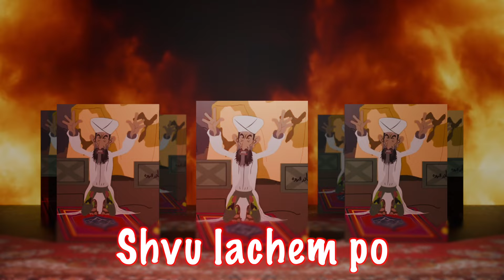Lachamor לחמור - Eli and Hilly Copter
Sung by Eli and Hilly Copter
Composed by Perah Adam
Video by Ploni Baloney

𝐋𝐚𝐜𝐡𝐚𝐦𝐨𝐫 𝐋𝐚𝐜𝐡𝐚𝐦𝐨𝐫, 𝐀𝐦 𝐇𝐚𝐝𝐨𝐦𝐞𝐡 𝐋𝐚𝐜𝐡𝐚𝐦𝐨𝐫

Shvu lachem po
Sit on the ground
Pick up your hands
Don’t make a sound
Give up your bombs
Throw down your guns
You’ve lost and we have won

Stubborn and cruel
So full of lies
Dumb as a mule
Covered with flies
Under the ground
Weak and ashamed
With no one left to blame

Your leaders are dead
With rags on their head
They took all your green
But their hands dripping red
Sinwar we have found you
Nassrala behind you
bye bye to your friends

𝐒𝐡𝐦𝐞𝐦𝐚 𝐘𝐢𝐬𝐫𝐚𝐞𝐥

Thought you were smart
don’t stand a chance
You glorify death
We continue to dance
Yishmael is through
Thank God there are Jews
From the river to the sea

Avraham was bringing his son Yitzchok to Har Moriah to be sacrificed, as God had instructed him. Before ascending the mountain, Avraham told his son Ishmael and his servant Eliezer, “Sit here together with the donkey.” A question arises: why did Abraham need to reference the donkey? He could have simply said, “Wait here.”

The deeper understanding here is that the word “with” (עם) in Hebrew shares the same letters as “nation” (עם), implying that “with the donkey” symbolically means “a nation that is compared to a donkey.” Donkeys are creatures known for their stubbornness and unwillingness to be led in any direction they resist. In this light, the pasuk teaches us that this is a nation that, like a donkey, is fixed in their ways, unable to change or show compassion.

Today, we see this evil stubbornness in groups such as Hamas and Hezbollah, avowed enemies of the Jewish people, who have shown relentless resistance and unyielding aggression in their attacks on Israel and refusal to release hostages. Their obstinacy mirrors the symbolic stubbornness of a donkey, a nation set in its ways and immovable in its hostility.

אברהם היה בדרכו עם בנו יצחק אל הר המוריה כדי להקריבו, כפי שה’ ציווה עליו. לפני שעלו להר, אמר אברהם לבנו ישמעאל ולעבדו אליעזר: “שבו כאן עם החמור.” עולה השאלה: מדוע היה על אברהם להזכיר את החמור? הוא היה יכול פשוט לומר, “המתינו כאן.”

ההבנה העמוקה יותר כאן היא שהמילה “עם” בעברית מורכבת מאותן אותיות כמו המילה “עם” במשמעות של אומה, מה מרמז כי הביטוי “עם החמור” מסמל באופן סמלי “אומה שנמשלת לחמור.” חמורים הם יצורים ידועים בעקשנות ובחוסר הרצון שלהם ללכת בכיוון שמנסים להוביל אותם אליו כשהם מתנגדים לכך. לאור זאת, מלמדת אותנו התורה שמדובר באומה ש, כמו החמור, עומדת בדרכה, חסרת יכולת להשתנות או להפגין חמלה.

כיום, אנו רואים את העקשנות הרעה הזו בקבוצות כמו חמאס וחזבאללה, אויבים מוצהרים של העם היהודי, הפגינו התנגדות מתמדת ותוקפנות בלתי מתפשרת בהשקפותיהם על ישראל בסירובם לשחרר בני ערובה. עקשנותם משקפת את העקשנות הסמלית של החמור – אומה שקובעת את דרכה ואינה ניתנת להזזה בעוינותה.